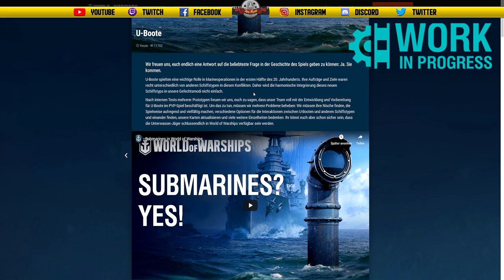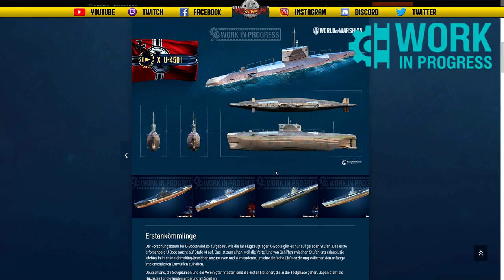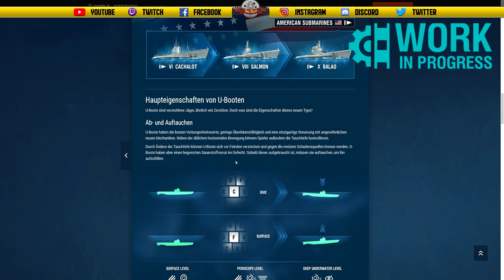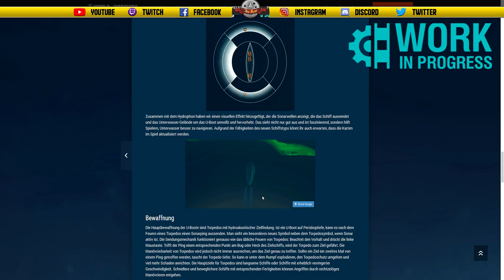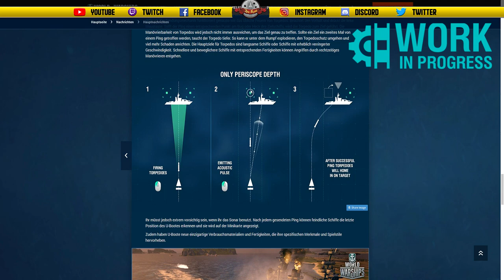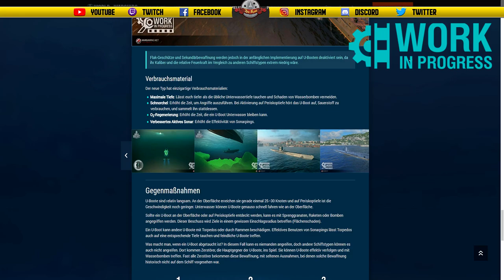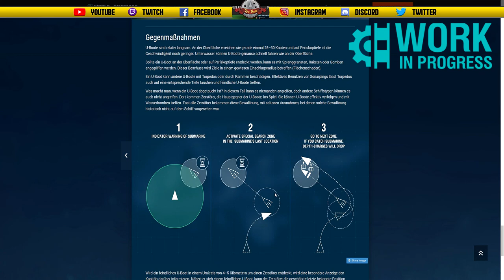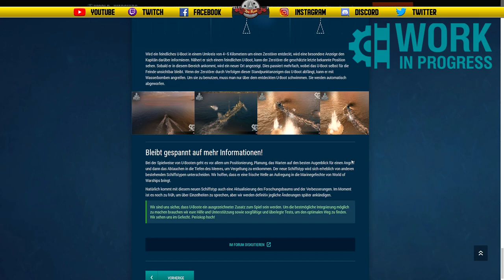MAINZ, ODIN, LÜTJENS, UBOOTE & mehr! - deutsch - World of Warships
Alle Infos von der Gamescom kompakt!
Odin, Mainz, Lütjens und Co.

Geschichte zur ODIN:
Odin war einer der Prototypen des Schlachtschiffs der Scharnhorst-Klasse. Sie sollte gegen die französischen Schlachtschiffe Dunkerque und Strasburg antreten. Dazu waren Kanonen mit einem Kaliber von mindestens 305 mm erforderlich, aber in Wirklichkeit verzögerte sich ihre Entwicklung, und es wurde beschlossen, 283-mm-Kanonen mit der Möglichkeit einer weiteren Aufrüstung mit 380-mm-Kanonen zu verwenden. Durch Verringern der Verdrängung, um die Einschränkungen zu erfüllen, und die Verwendung der gleichen Abmessungen wie bei der Scharnhorst, war es möglich, das Hauptkaliber zu erhöhen und eine gute Reichweite zu erzielen.

🎧Teamspeak:
SeaKrauts.teamspeak.de
PW:Bismarck